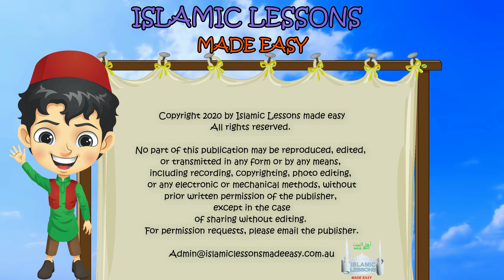The Etiquettes of Eating in Islam: Recommended and Discouraged Practices - Islamic Law (59)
In this video, we dive into the etiquettes of eating in Islam, exploring the recommended (Mustahab) practices that enhance your physical and spiritual well-being, as well as the discouraged (Makruh) actions to avoid. These guidelines are based on the teachings of the Quran and Hadith, offering wisdom on how to elevate the simple act of eating into a meaningful and mindful experience that brings you closer to Allah.

💡 Highlights:
• The concept of Mustahab and Makruh in Islamic eating practices.
• Mustahab acts that promote gratitude, health, and mindfulness during meals.
• The importance of saying "Bismillah" before eating and "Alhamdulillah" after.
• The recommended habit of washing hands before and after eating.
• The significance of eating with the right hand and in moderation.
• The etiquettes of sharing meals and eating in the presence of others.
• Actions to avoid, such as overeating, wasting food, and disrespecting the food provided.
• The consequences of neglecting proper food etiquette in Islam.

🌙 Key Insights:
• Following the etiquettes of eating in Islam helps purify the soul and demonstrates gratitude for Allah’s blessings.
• Simple acts like washing hands, using the right hand, and praising Allah after meals enhance both spiritual and physical health.
• The Prophet's teachings encourage eating in moderation, avoiding wastefulness, and maintaining a balanced attitude toward food.
• By following these etiquettes, you align yourself with Islamic values, developing mindfulness, respect for food, and compassion for others.
• Makruh acts, such as overeating or discarding unfinished food, harm the soul and lead to spiritual decline.
• Eating with good intention and mindfulness can contribute to a more rewarding, peaceful, and blessed life.

🔖 Key Topics Covered:
• Mustahab (recommended) and Makruh (discouraged) actions when eating in Islam.
• The role of intention (niyyah) and gratitude in Islamic eating practices.
• Practical steps to follow the recommended etiquettes and avoid the discouraged ones.
• The significance of sharing meals and being conscious of food waste.
• How proper eating habits contribute to both spiritual and physical well-being.

What you can do:
• Strive to adopt the recommended eating etiquettes, such as saying "Bismillah" and eating in moderation.
• Be mindful of the food you consume, avoiding waste and showing gratitude for Allah’s blessings.
• Educate others about these Islamic practices to cultivate a healthy, respectful, and mindful eating environment.

☝️COURSES!